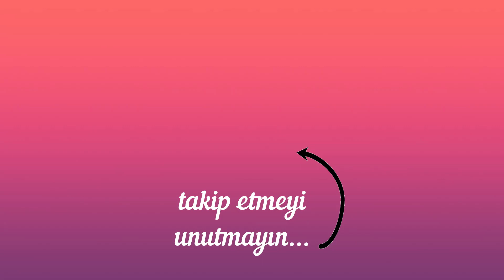Oyuncak Kedi Dikimi / Toy Cat Sewing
YoncaHobby Kanalıma Hoşgeldiniz,

Bilgi paylaştıkça çoğalır, izleyin, öğrenin ve siz de yapın…
Örgü, Dikiş, Nakış, Kanaviçe
YoncaHobby

Wellcome to my YoncaHobby channell,

Information increases as you share. Watch, learn, and share...
Knitting, Sewing, Embroidery, Crochet, Canvas
YoncaHobby